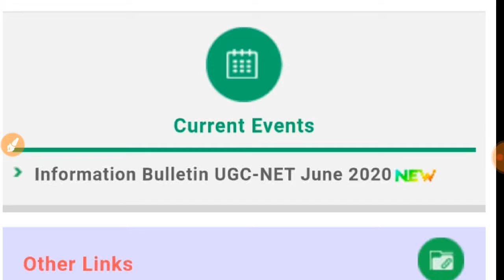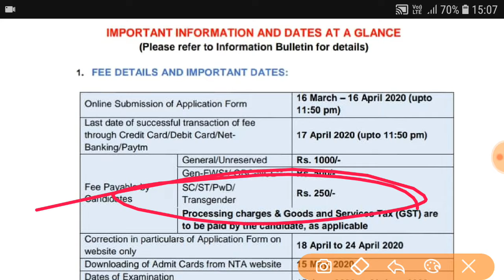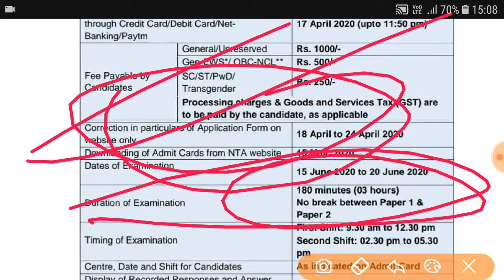NTA Ugc Net june 2020 नोटिफिकेशन जारी